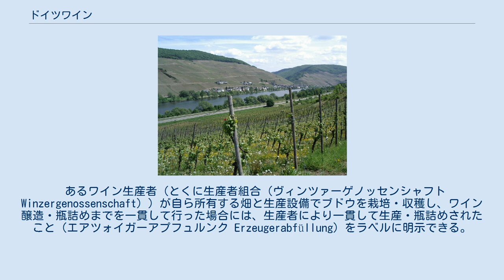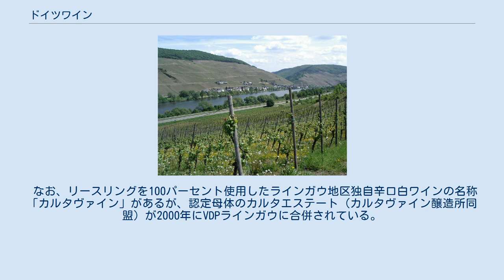ドイツワイン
ドイツ、モーゼル河岸のブドウ畑 ドイツワインは、ドイツで生産されるワインである。
 ドイツは、寒冷な気候のために、ブドウの栽培が南部の地方に限られる。
この地はブドウの栽培できる北限とされ、主にフランスに近いライン川やその支流沿いでワインが生産されている。
主なアペラシオン（ベライヒ：13地区）としては、ライン川に面したラインガウやラインヘッセン、ライン川の支流であるモーゼル川、ザール川、ルーヴァー川の3つの川の流域にまたがるモーゼルがよく知られている。
ブドウの品種は、安価なワインにはミュラー・トゥルガウが用いられるが、貴腐ワインをはじめとする高級白ワインはほとんどすべてがリースリングである。
 ドイツで生産されるワインは、圧倒的に白ワインが多い。
その厳しい気象条件のために、黒葡萄は十分に色付くことができず、数少ない赤ワインも、気候に恵まれた地域のものと比べると、より色が薄い。
しかし、緯度が高いことを利用して、夏季に穏やかな日照時間を長く取ることによって、凝縮性が高く、独特な酸味と果実性に富んだワインが造られる。
この酸味の豊かさが、ドイツワインの長命性、殺菌性に貢献していると言われている。
ドイツでは、ワインを飲んで風邪を治療する人もいる。
 ブドウ畑は川に面した南向きの斜面に位置していることが多い。
直射日光だけでなく川からの反射光も取り入れられるので日照量を確保できる上、川から発生する霧で寒さから畑を守れるからである。
ブレマー・カルモント（モーゼル）のように最大傾斜70度近くある畑も存在し、土壌の性質と相俟って、味に張りのあるワインが多い。
 また、ドイツワインはドイツ国外においては甘口のイメージが強いが、それは最大の輸出先であったアメリカが甘口を好んだため、輸出向けのものが甘口主体となったことが原因である。
 日本では、第二次世界大戦後、カメラのライカを扱っていたシュミット商会社長井上鍾（あつむ）が高級ドイツワイン輸入を始めた。
その遺志を受け継いだ古賀守等の尽力により、1985年（この年にオーストリアワインのジエチレングリコール混入事件があり、ドイツワインの一部にも汚染が及んだ）頃まで、ドイツワインは日本において国別輸入量トップの地位にあった。
 以下、ドイツワインの公的分類を格の低いものから順に示す。
 カビネット (Kabinett) - 「（特別な）酒倉（で仕込まれた）」という意味で、QmPの中では最も糖度の低い葡萄から作られる。
 シュペートレーゼ (Spätlese) - 「遅摘み」の意味で、カビネットよりも原料果汁の糖度が高い。
 アウスレーゼ (Auslese) - 「房を選別して収穫」という意味で、シュペトレーゼよりもさらに糖度の高い果汁で造られる。
 ベーレンアウスレーゼ (Beerenauslese、BA) - 「粒を選別して収穫」という意味で、稀に貴腐ワインとなる。
甘口なものが多いが、流通量はそれほど多くはない。
 トロッケンベーレンアウスレーゼ (Trockenbeerenauslese、TBA) - 名称は「乾いた果粒を選別して収穫した」という意味であり、暗に「貴腐化」を指しているが、必ずしも貴腐ワインではない。
多くの葡萄品種は貴腐の影響なくしてこの域の糖度に達することはできないと言われているが、一部の品種、例えばオルテガなどでは、比較的容易に満たすことができる。
 アイスヴァイン (Eiswein) - 樹になったまま、自然に凍結した状態の果実から造られる。
ワイン#特殊な製法のワインを参照。
 クヴァリテーツヴァイン（QbA）以上の等級については、公的検定番号 (Amtliche Prüfungsnummer、略称 A.P.-Nr.）がラベルに明示される。
それぞれの数字は次のように割り当てられている。
 あるワイン生産者（とくに生産者組合（ヴィンツァーゲノッセンシャフト Winzergenossenschaft））が自ら所有する畑と生産設備でブドウを栽培・収穫し、ワイン醸造・瓶詰めまでを一貫して行った場合には、生産者により一貫して生産・瓶詰めされたこと（エアツォイガーアプフュルンク Erzeugerabfüllung）をラベルに明示できる。
さらに、あるワイン生産者が単独で一貫生産を行い、対象のブドウ畑を遅くとも収穫年の1月1日以降にみずから管理していること、そして製造責任者がワイン醸造の専門教育を修了しているという条件を満たしている場合には、特定の農場において一貫して生産・瓶詰めされたこ...